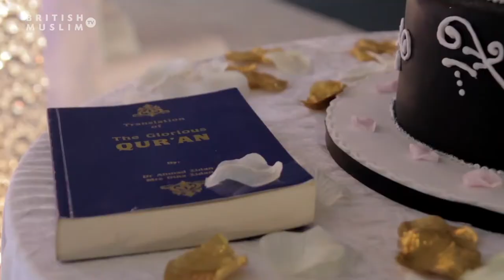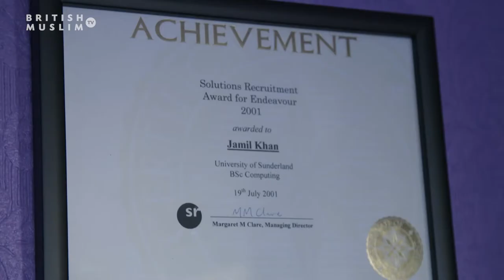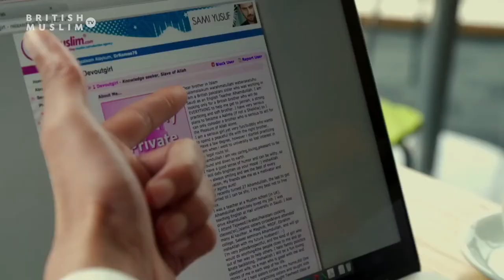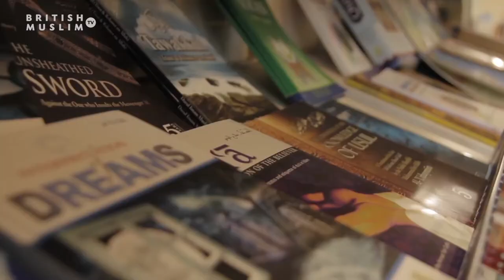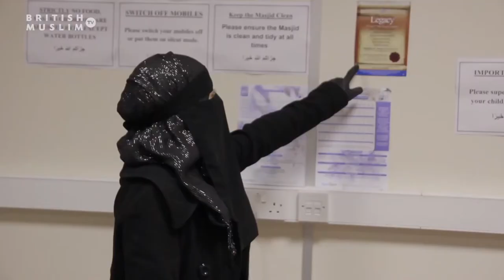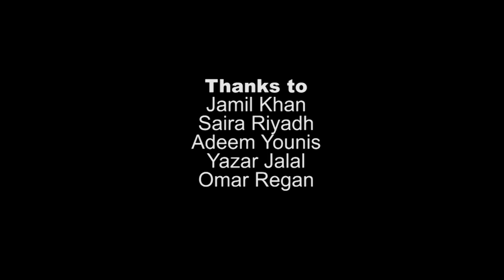Half My Faith - Disabled Dating - Episode 11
Everyone has a right to love and to be loved in return.

Jamil, 38 year old who is originally from Burnley but is now living in Sunderland. He currently suffers from a disability, however, this does not affect him achieving his goals.

Follow Jamil on his journey as he wants to settle down and find true love.